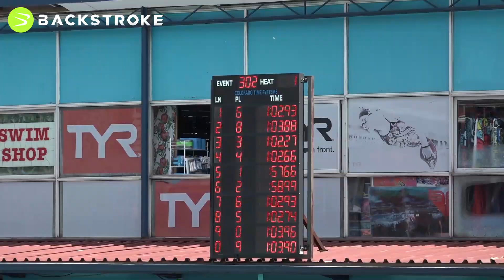#302 Women 100 LC Meter Freestyle Heat 1 of 12